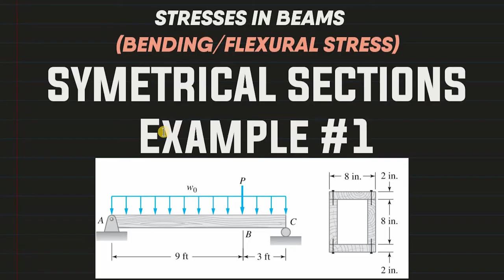FLEXURAL/BENDING STRESS | Symmetrical Sections | Example 1 | Strength of Materials (Filipino)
What's up mga bees! So this is our first example for Flexural Stress in Beams with Symmetrical Cross Section. Here is the problem:

The box beam is made by nailing four 2-in. by 8-in. planks together as shown.
(a) Show that the moment of inertia of the cross-sectional area about the neutral axis is 981.3 in.4.
(b) Given that w0 = 300 lb/ft, find the largest allowable force P if the bending stress is limited to 1400 psi.

Book References:
--Mechanics of Materials, Second Edition by Andrew Pytel & Jaan Kiusalaas